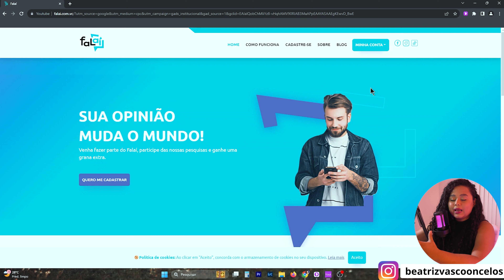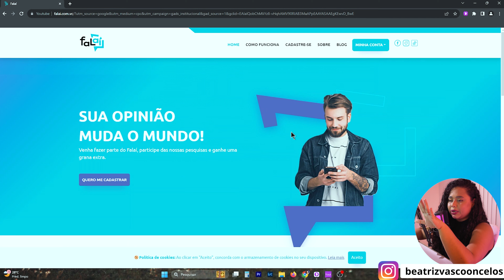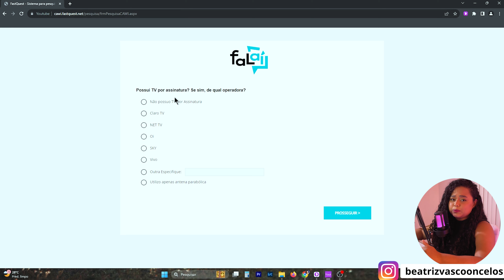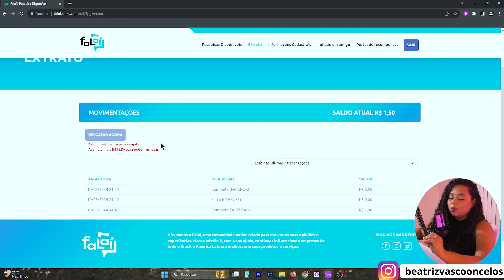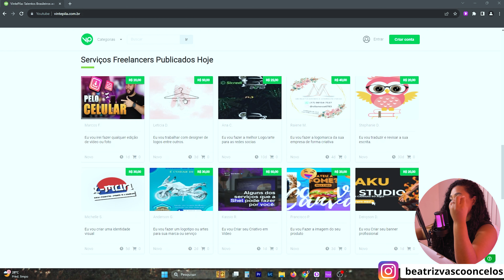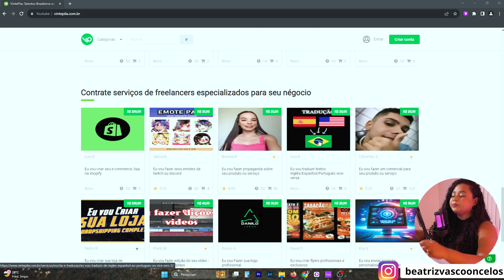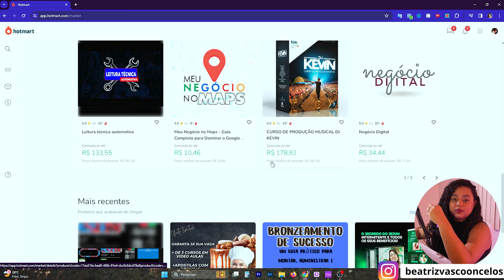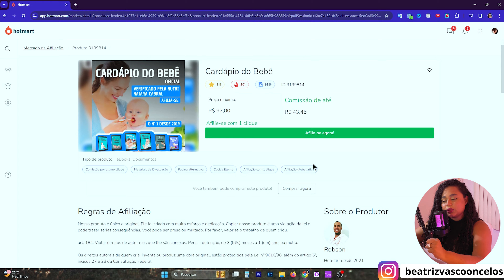DESEMPREGADO VEJA ESSES 3 SITES QUE ESTÃO PAGANDO NO PIX!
Desempregado? Confira Estes 3 Sites que Realmente Pagam via PIX!

🟢 Pode ir sem medo com esse curso!

Olá pessoal, Bia aqui!

Se você está enfrentando dificuldades com desemprego ou precisa de uma renda extra rápida, este vídeo pode ser exatamente o que você precisa!

Nele, vou apresentar passo a passo três sites que realmente pagam via PIX, e o melhor: qualquer pessoa, mesmo iniciantes, pode começar a ganhar dinheiro com eles.

São sites que foram testados e comprovados, garantindo pagamentos reais via PIX.

Basta seguir o passo a passo apresentado no vídeo e começar a ganhar dinheiro agora mesmo!